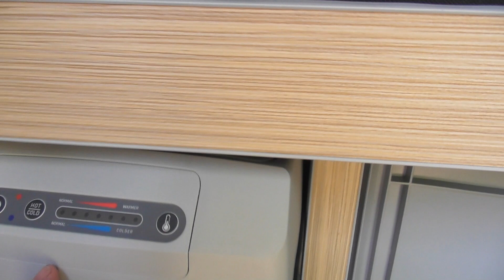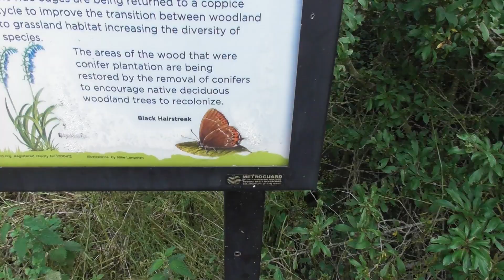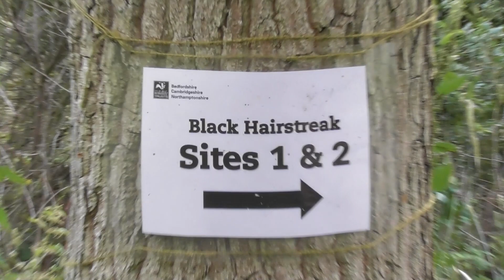Ford Connect Micro Camper - Urban Stealth Camp & Search for Rare Butterfly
A nights urban stealth camping, search for a rare Black Hairstreak butterfly & a runaway dog!